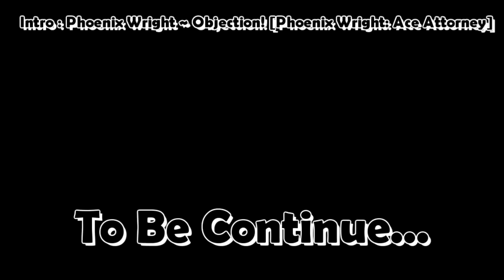전 그냥 적들이 공포에 떠는 모습을 보고 싶습니다. (사령관 한과 호너) [Starcraft II : Co-op]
Soul Ahn TV의 스타크래프트 2 협동전 [Starcraft II : Co-op]
임무 : 과거의 사원
사령관 환상의 부부 미라 한과 맷 호너 플레이 때 일어난 일입니다.
동맹 사령관은 진화군주 아바투르 (아주 어려움)
같이 하시는 분은 구독자 "말티엘" 님